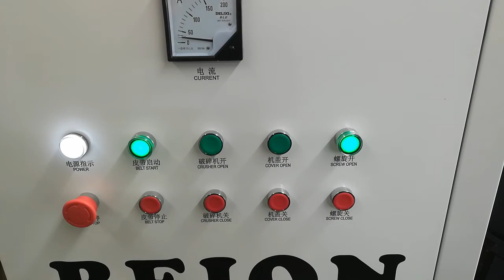WetCrusher# BM1000 plastic crusher for testing PP/PE plastic bottles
WetCrusher# BM1000 plastic crusher for testing PP/PE plastic bottles. Machine color customizable